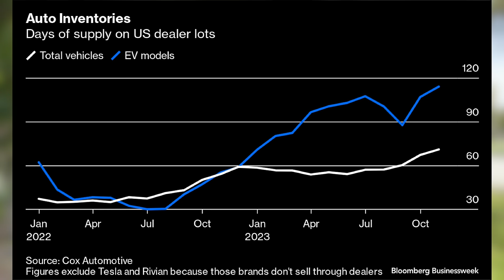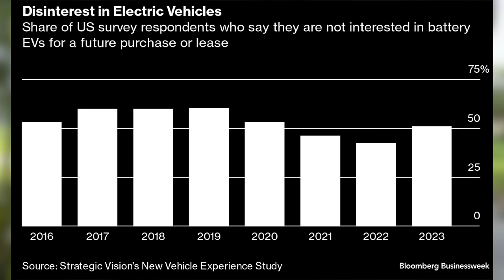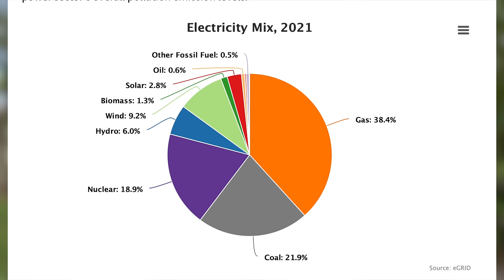Dealer Lots PILING UP! Americans SAYING NO TO ELECTRIC CARS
Americans' interest in owning an electric car has actually been in decline over the past few years now that more of the problems  especially to do with charging and range are becoming more obvious according to Cox Automotive.  It's getting so bad, that EV inventory on dealer lots has reached an all time high and Americans are saying NO!

Like My Sunglasses?
My Filming and Editing Equipment
My Microphone (Lot of People Have Asked)